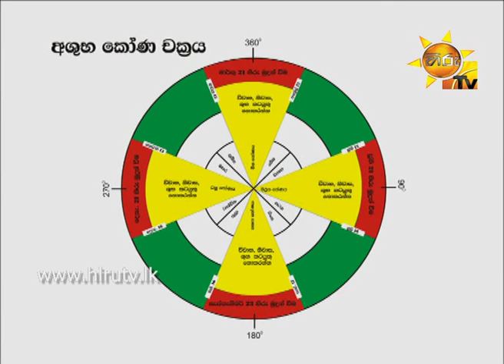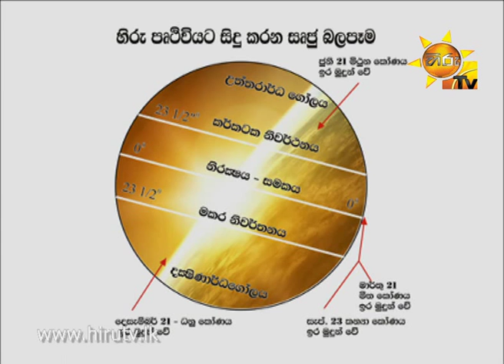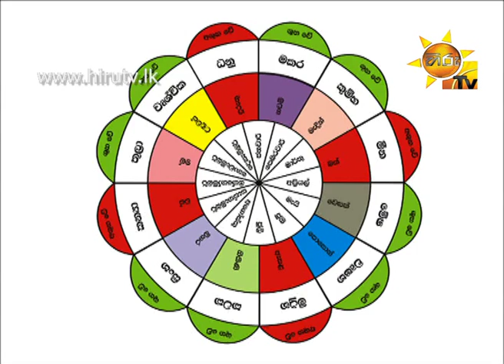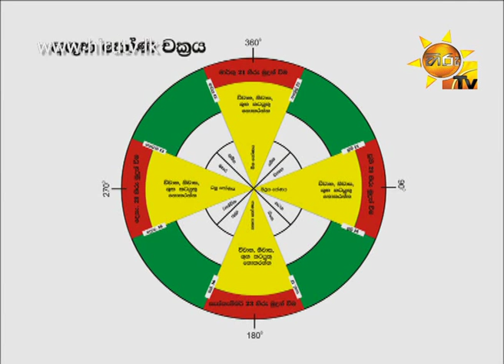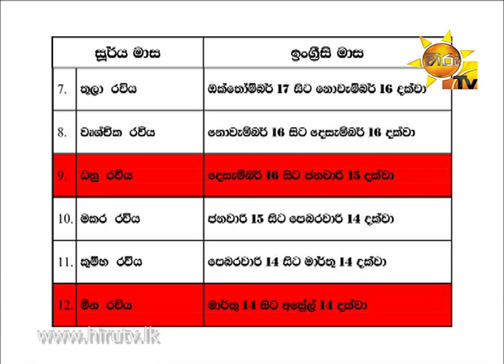Hiru TV Morning Show 690 | 2015-03-04